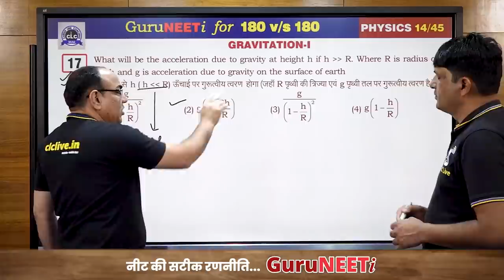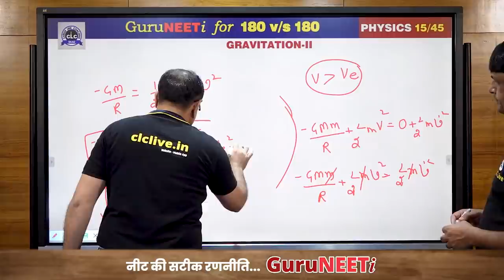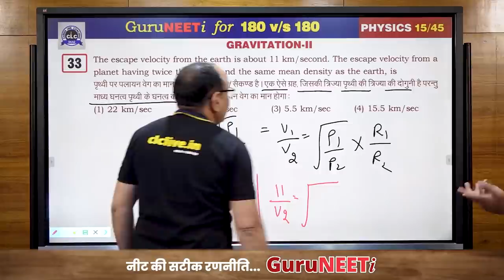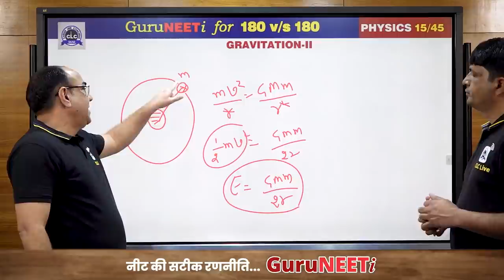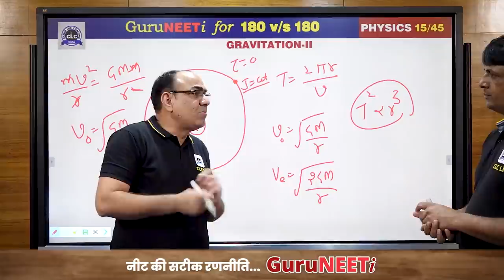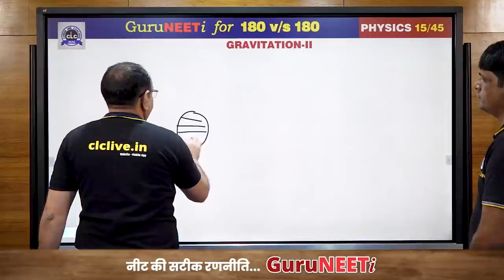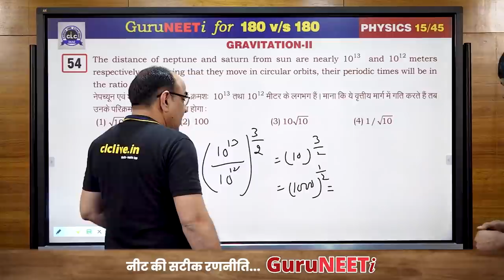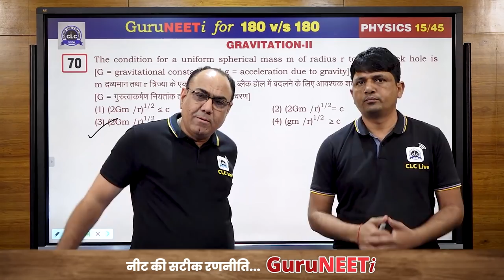15/45 Gravitation- II || Physics || GuruNEETi || 180vs180 || CLC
15/45 Gravitation- II (Physics)